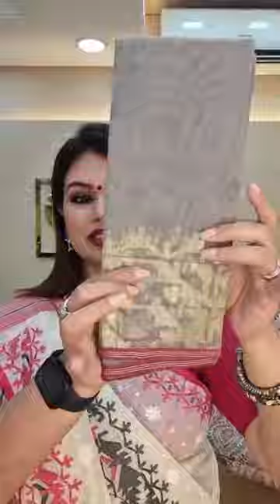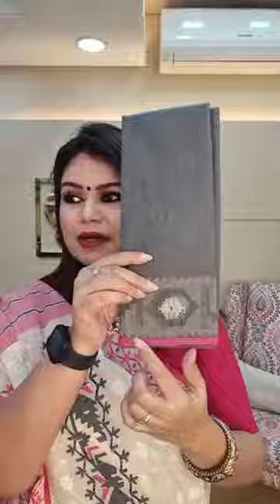JAMDANI 𝐒𝐚𝐫𝐞𝐞 😍🥰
Welcome to Chhondas Mode – your ultimate destination for 100% authentic Pakistani ladies’ dresses and exquisite Bangladeshi Tanteer sarees. For over five years, we’ve been the go-to choice for fashion enthusiasts, blending the latest trends with timeless elegance.

Explore our physical store in Uttara or join our vibrant Facebook Live sessions, held twice daily, to discover exclusive collections and signature designs. Our commitment to authenticity ensures that every piece you find at Chhondas Mode is genuine and of the highest quality.